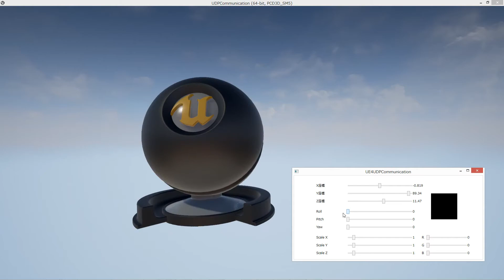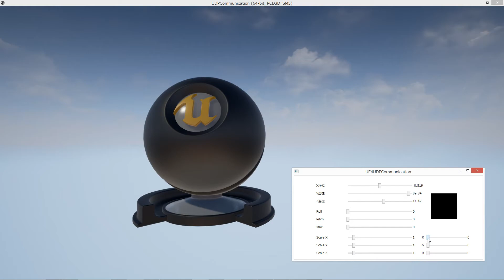[UE4] UDP Demo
UE4でUDP通信を扱う際のデモプロジェクトです。

デモ内容の解説ページはこちらです。